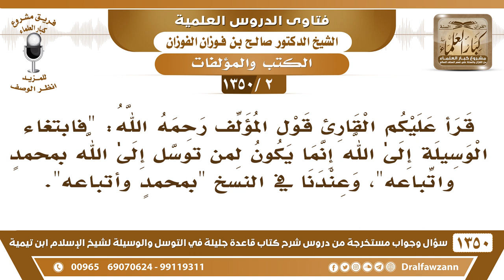[2 /1350] قرئ عليكم قول المؤلف "لمن توسل إلى الله بمحمد واتباعه" وعندنا بالنسخ "بمحمد وأتباعه"!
[2 /1350] السؤال: قرأ عليكم القارئ قول المؤلف رحمه الله: "فابتغاء الوسيلة إلىٰ الله إنما يكون لمن توسل إلىٰ الله بمحمدٍ واتباعه"، وعندنا بالنسخ "بمحمدٍ وأتباعه".
 الجواب: لا، "واتِّباعه" صَلَّىٰ اللهُ عَلَيْهِ وَسَلَّمَ،"واتِّباعه" هٰذَا يفسِّر المراد بـ"مُحَمَّد" ما هو بذات مُحَمَّد، إِنَّمَا هو باتِّباع مُحَمَّدٍ صَلَّىٰ اللهُ عَلَيْهِ وَسَلَّمَ.
للاشتراك في قناة الشيخ صالح الفوزان
أسئلة وأجوبة من شرح قاعدة جليلة ( 1350 ) مقطع

للاستفسار والإقتراحات والدعم
رئيس الفريق
لمشروع كبار العلماء